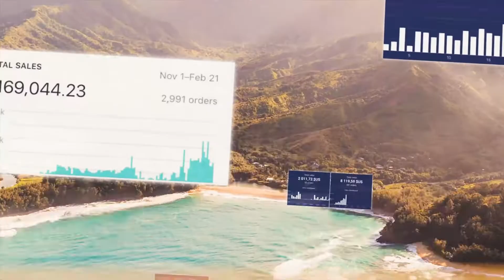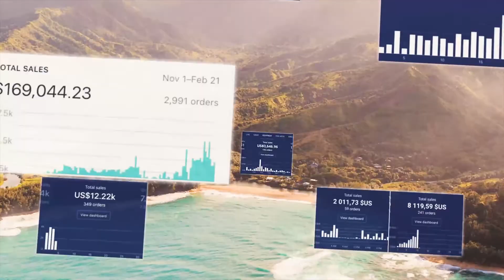3 Tips For Ecom Entrepreneurs in 2021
0:00 - 0:19 Intro
0:20 - 1:02 Consistency is the Key in Dropshipping
1:03 - 1:59 Finding a Marketing Angle in Ecomm Videos
2:00 - 2:42 Always Hit on Emotion & Logic

🥇 Justin Woll's TOP PROGRAM TO DATE - VIP Personal Mentorship & Mastermind Experience (Coined as THE top Interactive Mentorship Program in the Industry)
Apply (For My TOP TIER BSF Personal Mentorship) Below, and speak to ME now.

📈 Book a strategy session w/ Justin & The BSF Team!
Just another perk of being a BSF member!

🎯 Download the "BSF Farm Method"

💰 My Product Research Course! (FREE For Group Members Only)